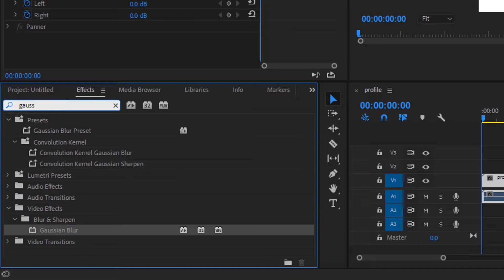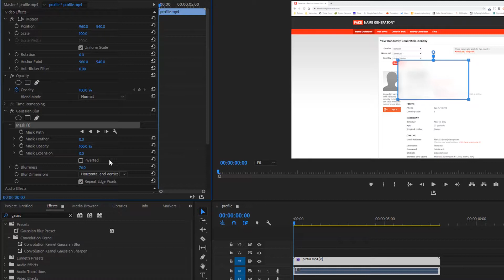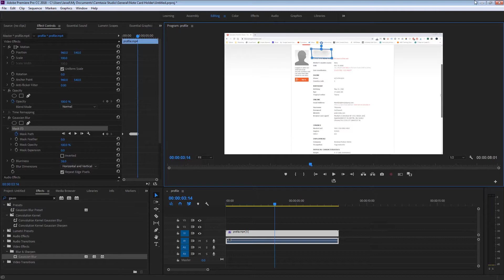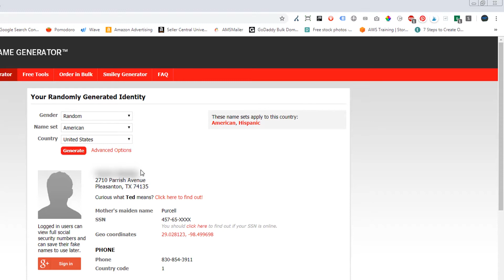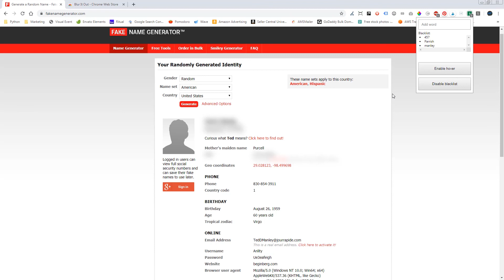Blur Out Sensitive Information in Screen Recordings with this Chrome Extension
Do you hate keyframing out sensitive information after doing a screen recording or screen capture? It's agonizing! Especially when it's a long video and you have sensitive information all over the place.

I'm about to share with you the most amazing solution to this problem. It's a chrome extension called "Blur It Out" by Tommy Li.

With this Chrome extension, you can enter words or phrases. The extension will then blur out the entire element that contains that word or phrase.

What this means for people (like me) that do screen recording a lot is LESS keyframing or blurring out sensitive information later in post-production.